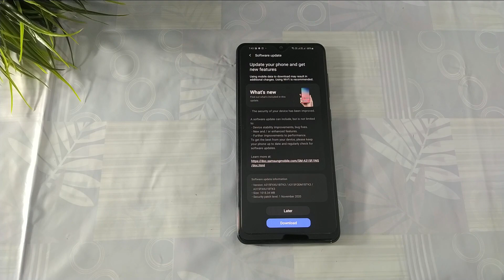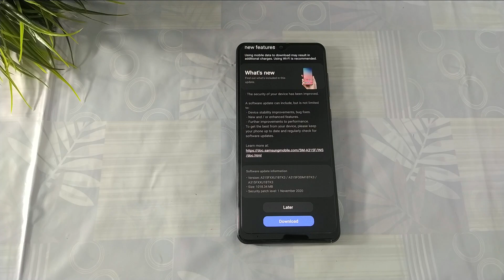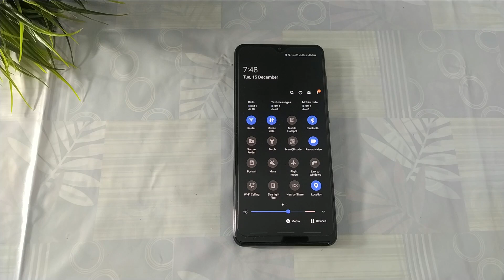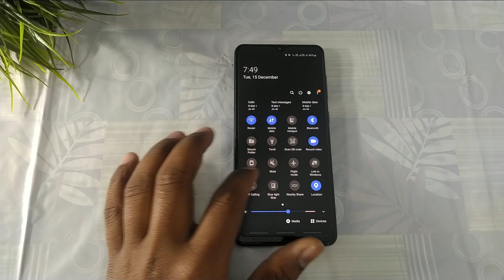Samsung A31 December Update One UI 2.5 💢💢Samsung A31 One UI 2.5 Update | Samsung A31 Update Review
Hi Guys,
Aj is video me hum discuss krnege Samsung A31 Ke December month ke new update ke bare me. Guy's Samsung A31 ke december month k update me apko One UI 2.5 ke bhi update milta hai sath hi apko 1 november 2020 ka latest security patch level bhi milta h . Guy's hum apko is update ka full review denge. Guy's video bhut hi intresting hai end tal jaroor dekhna.